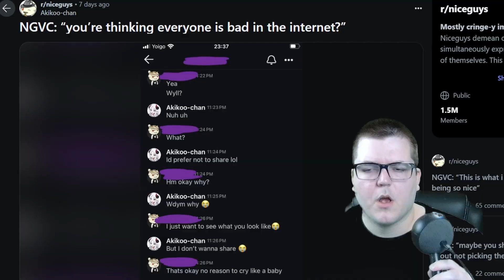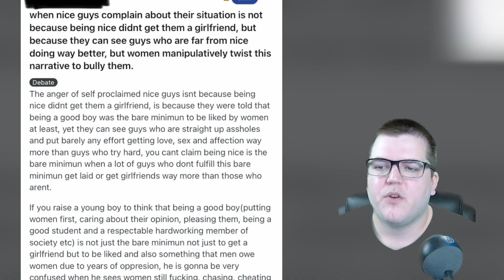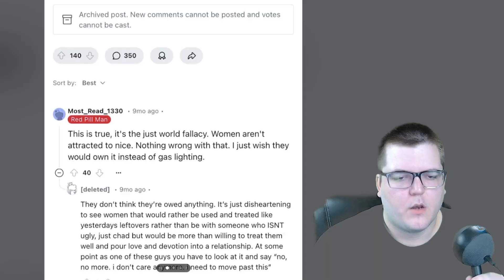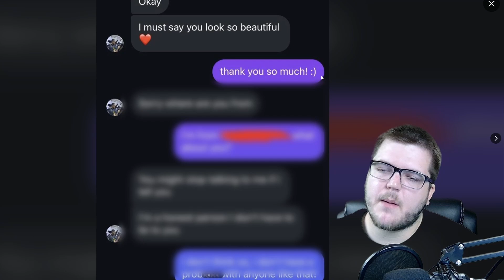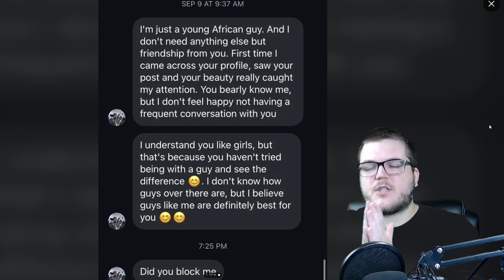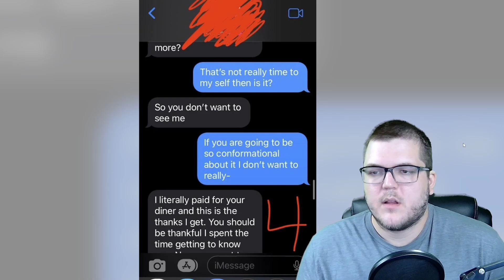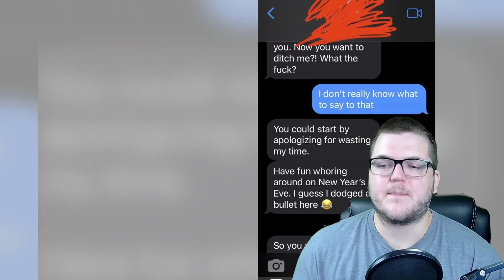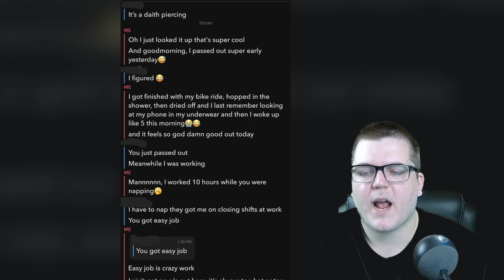THESE "NICE GUYS" ARE UNHINGED | Best of November r/niceguys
I talked about the subreddit r/niceguys over from reddit. The stories are mainly unhinged dudes talking about how nice guys finish last. I also talk about r/nicegirls.